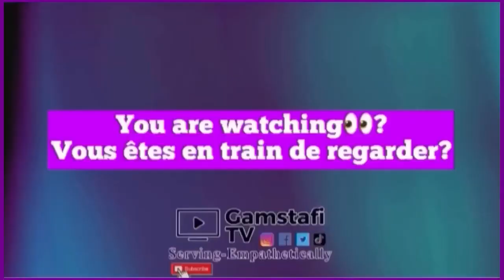Tunisie Vs Australie Highlights - Résumé du match | Gamstafi TV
Et voilà l’Australie remporte un match chaud contre la Tunisie 1-0.

Suivez pour découvrir